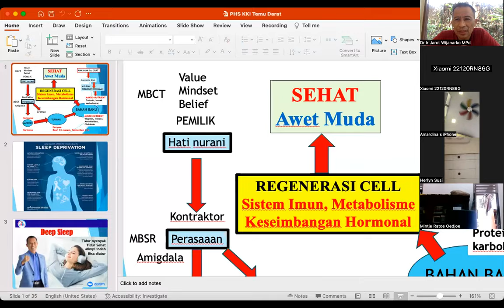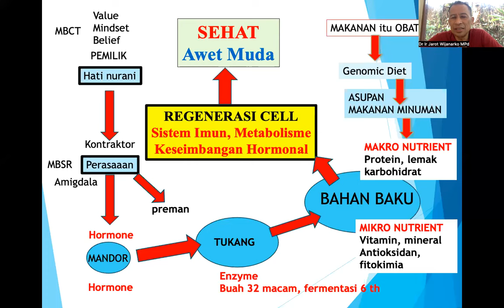SAYUR DIMASAK ENZYM NYA RUSAK ? Dr. Ir. Jarot Wijanarko M.Pd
SAYUR DIMASAK ENZYM NYA RUSAK ?